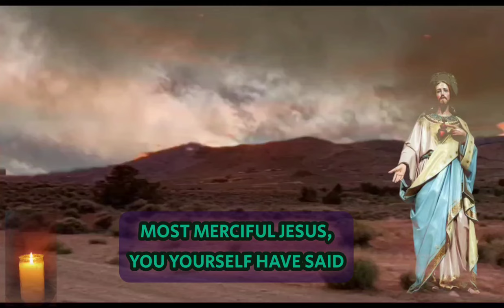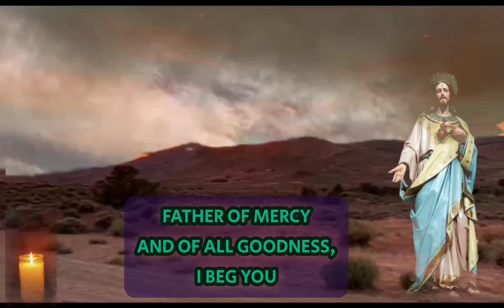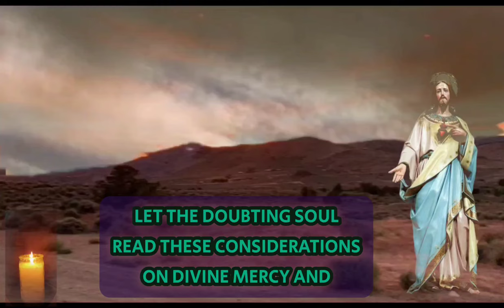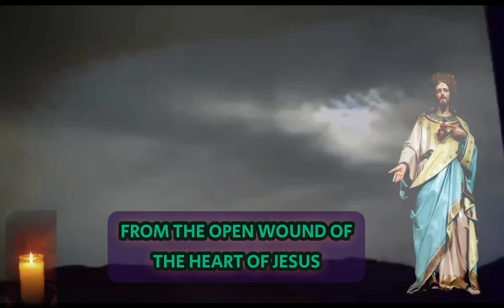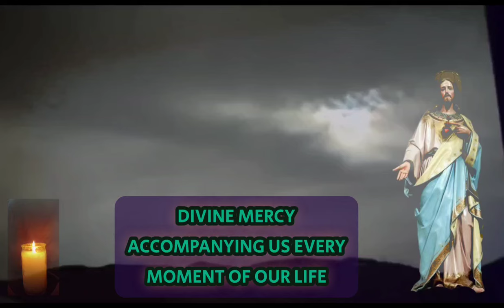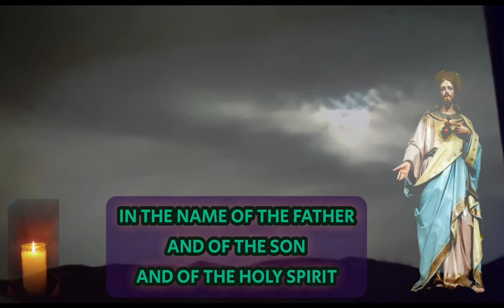The Divine Mercy Novena ( Day 6)@ilovecatholicprayer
In 1935, St. Faustina received a vision of an angel sent by God to chastise a certain city. She began to pray for mercy, but her prayers were powerless. Suddenly she saw the Holy Trinity and felt the power of Jesus’ grace within her.